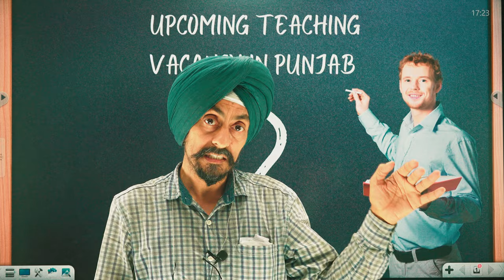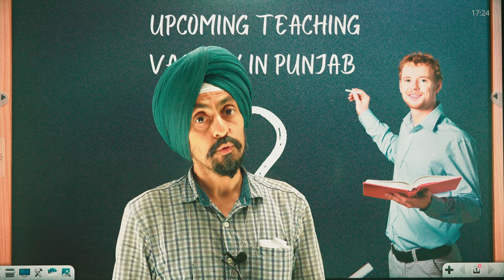Rumors of Master Cadre and School Lecturer Recruitment in Punjab! What's the Truth?